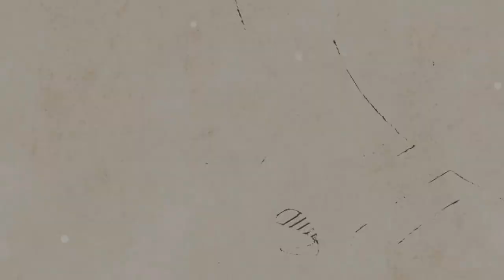LAG 어쿠스틱기타 T70DCE